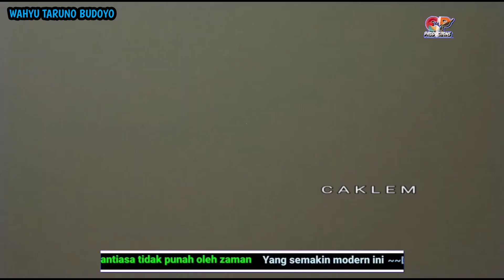Gending pambuko UYON uyon tayub wahyutarunobudoyo di Tretes bag2